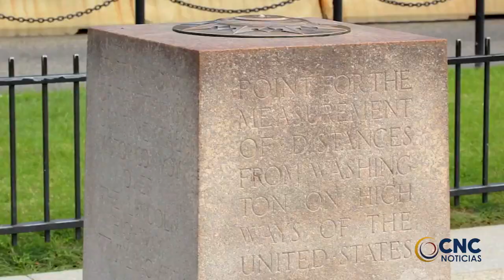CHIMICHAGUERA FUE ASESINADA POR SU ESPOSO EN ESTADOS UNIDOS